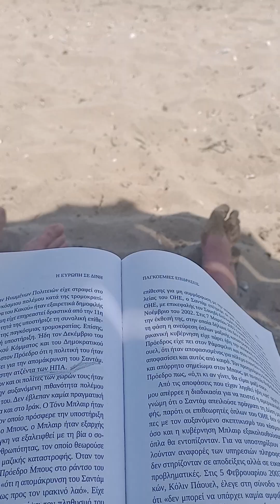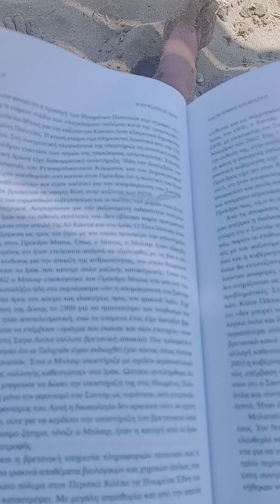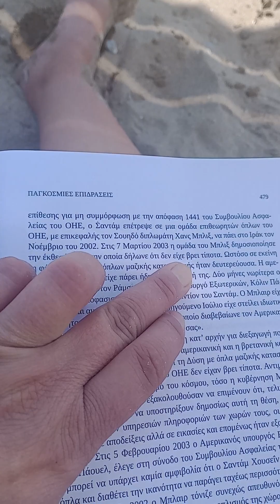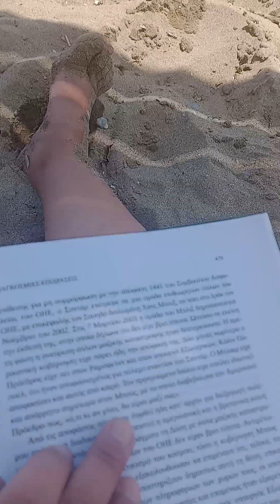Ότι κι αν γίνει,θα είμαι μαζί σας,για την ακρίβεια πίσω σας!!!!!!